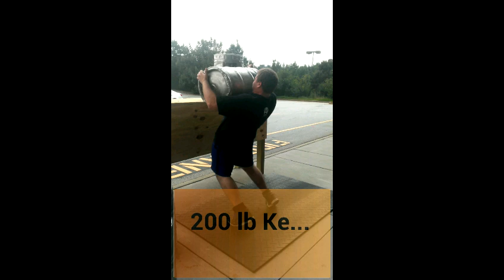Event Training 9/01/13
Fitness Depot of Douglasville